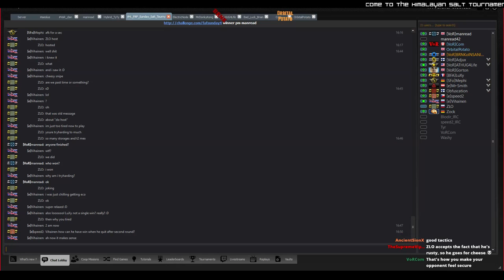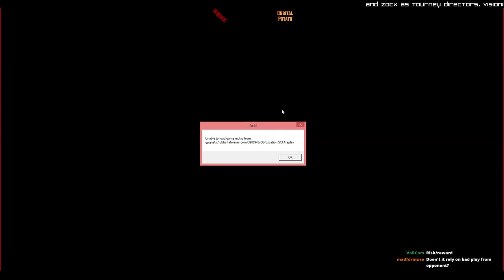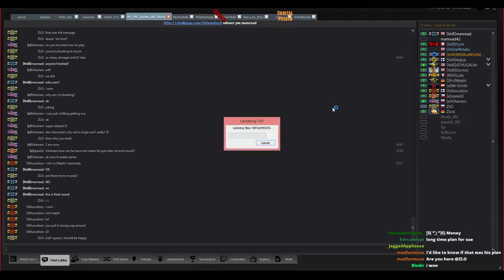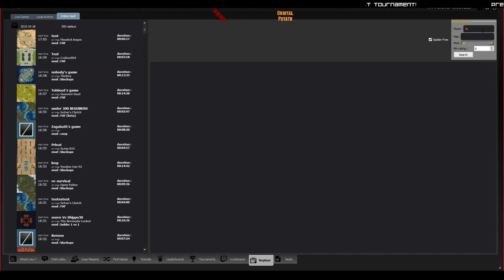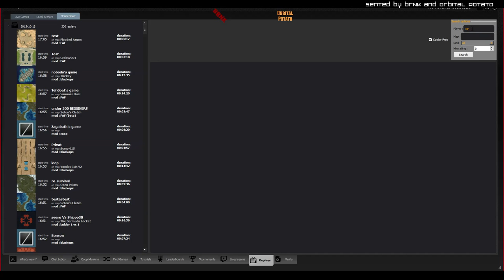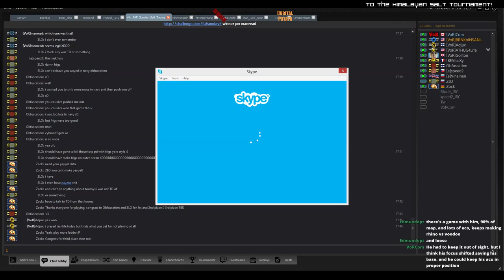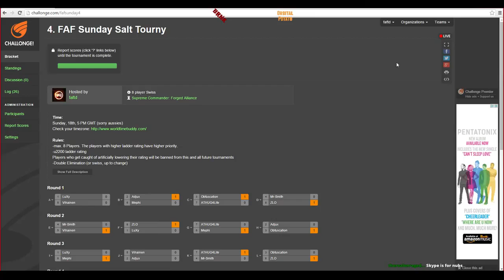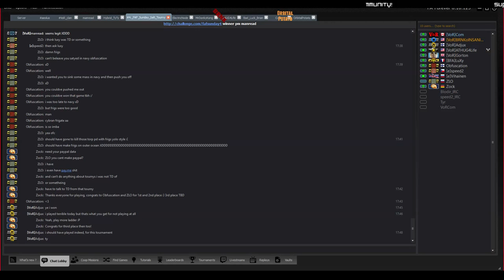Himalayan Salt Tourney! - Pt3 - Supreme Commander Forged Alliance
Hit up if you want to join us for a game!